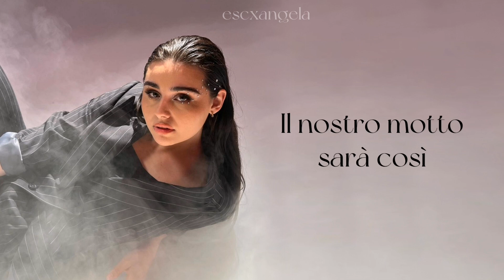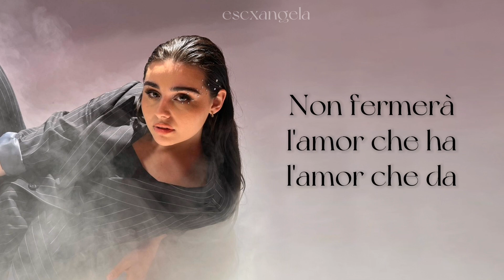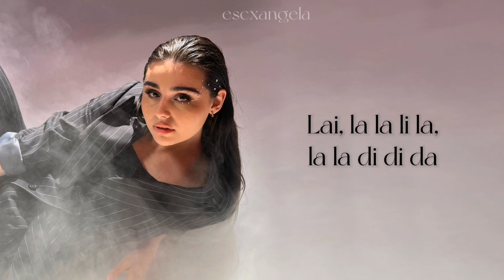Alessandra - Queen Of Kings (Italian Version) Lyrics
Hope u like it queen @alessandrasmusic  🇮🇹